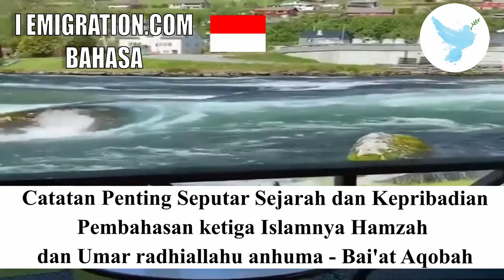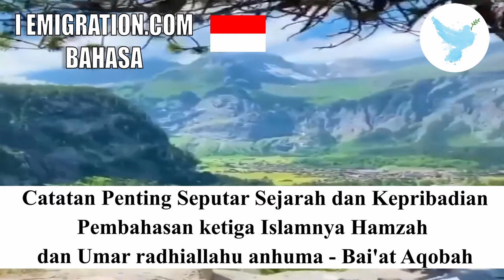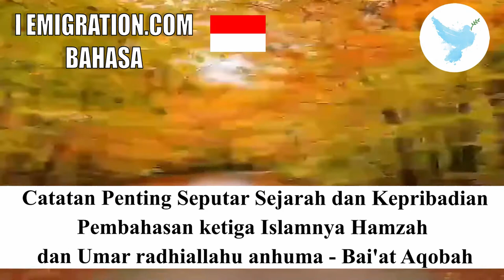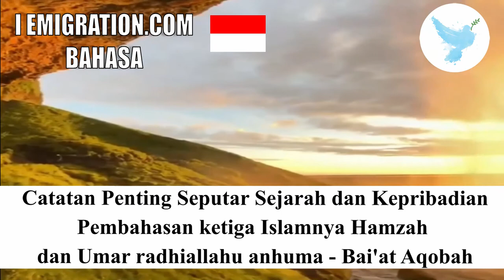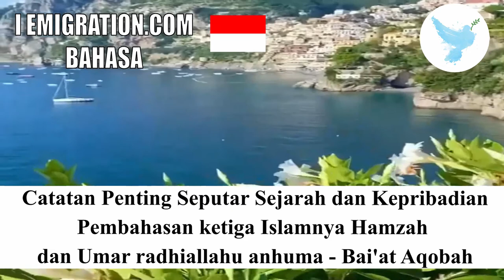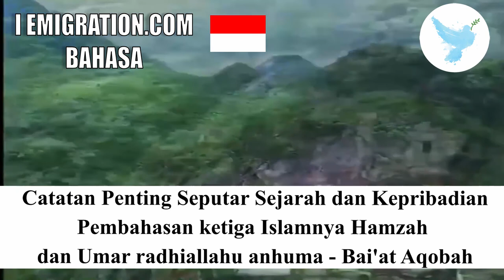Pembahasan Ketiga Islamnya Hamzah Dan Umar Radhiallahu Anhuma Bai'at Aqobah 25